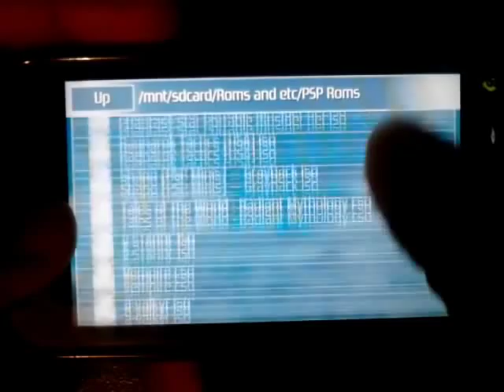[Android][ARMV7] PPSSPP Pre v0.7 (v0.6-1140) - Lord of Apocalypse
I don't own the picture and music! With that being the case, I'd like to thank all of the authors of the music and picture I used in this video. Finally, thanks to Sony and Henrik for this amazing possibility!

Song(s):

Daisuke Ishiwatari, Koh-ichi Seiyama (Guilty Gear XX OST) - Haven't you got Eyes in your Head

Shoji Meguro (Shin Megamitensei III Nocturne OST) - Reincarnation